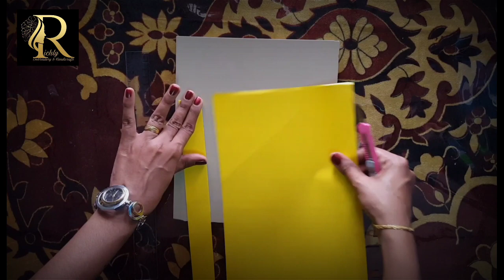paper flowers and leaves# decorative idea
Hi friends,
I hope this video will help you to learn paper crafts. it is very simple and easy steps. you can try it to decoration your home.

ingredients:-
paper
scale
glue
paint
brush
scissor